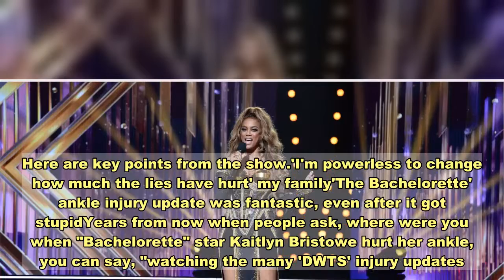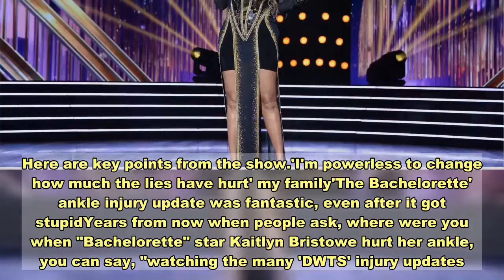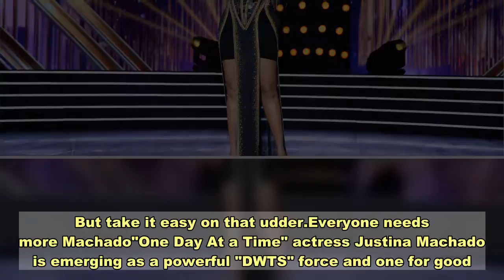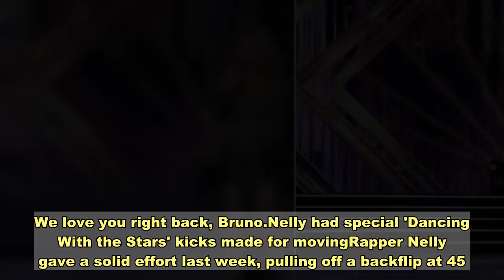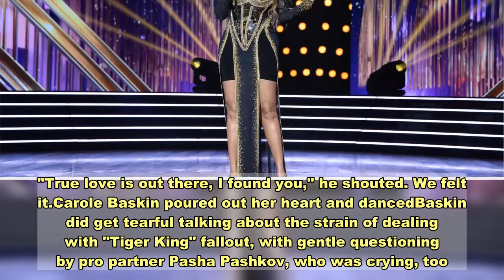'Dancing With the Stars' drama hits stride; Carole Baskin cries for inner pain, Kaitlyn Bristowe suf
It was like a disco ball light switched on in Week 2 of "Dancing With the Stars." After a flat opening night last week that left all kinds of questions, this dance machine reality show started to groove.Sure they promoted Carole Baskin's tearful TV breakdown in previews. But did anyone expect the "Tiger King" star to actually move in a way resembling dance on the floor? And still Baskin faced severe early exit drama.There was delicious spectacle, literally touch-and-go "Bachelorette" injury menace, unleashed chest hair, an actual mirror ball jacket. New host Tyra Banks was sharper, as was the canned audience sound, and the cast is starting to pop with personality.And there was the first elimination that frankly got my butterflies churning. Yes, it's still OK to miss host Tom Bergeron (forever Tom!), but "DWTS" was fun, again.Here are key points from the show.'I'm powerless to change how much the lies have hurt' my family'The Bachelorette' ankle injury update was fantastic, even after it got stupidYears from now when people ask, where were you when "Bachelorette" star Kaitlyn Bristowe hurt her ankle, you can say, "watching the many 'DWTS' injury updates." The first camera shot of Bristowe having the mysterious ankle injury attended to, with grave faces, was sublime. The next three updates were good. Having her pro partner, Artem Chigvintsev, come in person to update Banks center stage like some medieval messenger was unintentionally hilarious. Bristowe did eventually dance and nailed a graceful foxtrot to "I Hope You Dance" by Lee Ann Womack, with scores that tied her for first place.Was it massive over-hype or was Bristowe stoic in not explaining? She did mention she took cortisone for the pain. Might be legit. Historians will debate. Her publicist will spin. But the verdict on "DWTS" milking the drama was clear: Bravo. But take it easy on that udder.Everyone needs more Machado"One Day At a Time" actress Justina Machado is emerging as a powerful "DWTS" force and one for good. More than dancing her rumba with Sasha Farber to "When You Believe" by Whitney Houston and Mariah Carey, Machado soared with a smile that could make you forget there's a global pandemic. There were cherry blossom trees on the stage that shed petals. It was so magical that even the judges got swept up, placing the duo tied for the top spot on the leaderboard with their scores."I love watching you," judge Bruno Tonioli said, speaking for America. "You dance from the heart."Forget Johnny Weir, Johnny Gaga rocked itOlympic figure skater Weir is entirely at home at "DWTS," as shown by his proud unfurling of his new alter ego: Johnny Gaga. Who knew his mother and Lady Gaga are longtime friends? His tango with pro Britt Stewart to Gaga's "Poker Face," which started with the two lying on the ground, and that fantastic Gaga-inspired outfit will live on, even if he was faulted for some technical dance issues. The force is strong.Judge Bruno Tonioli is in playoff form, and earning 10s